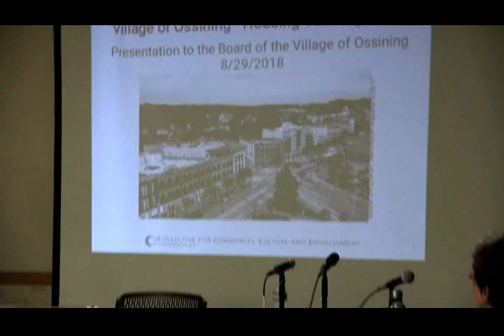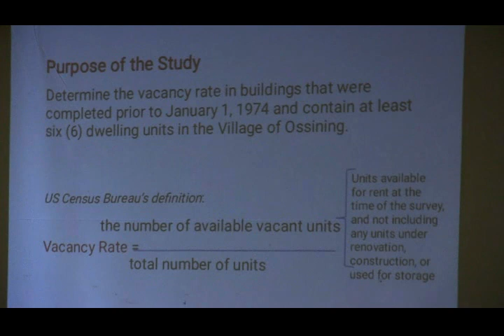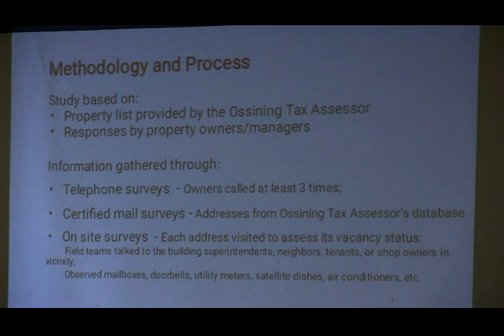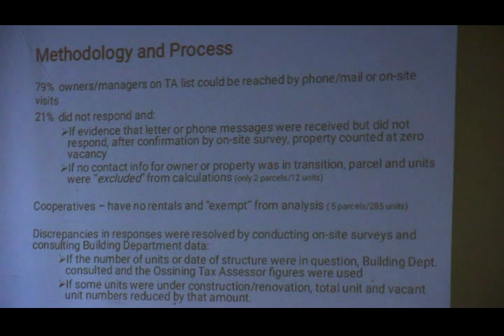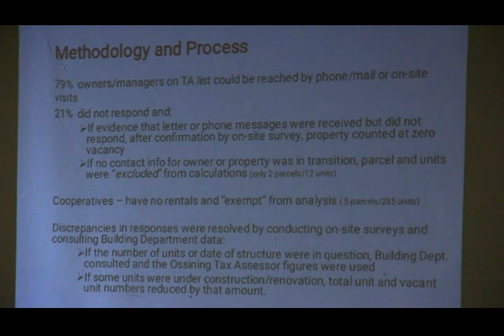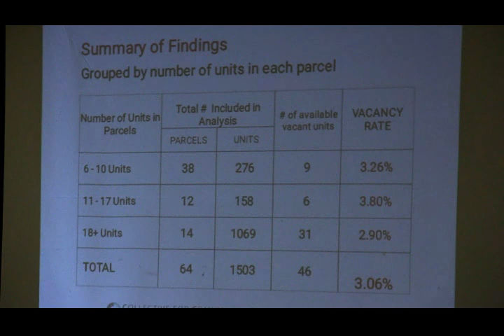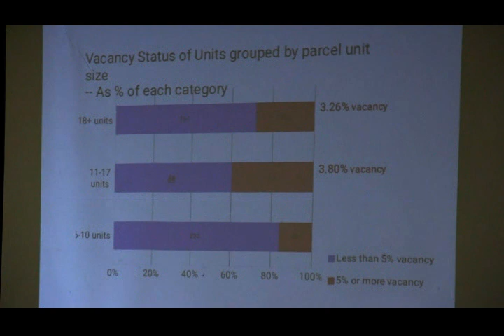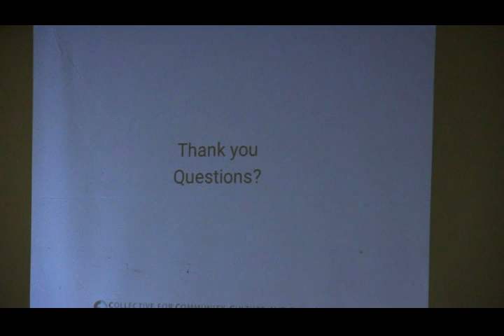VWS 8 29 2018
A presentation of the housing vacancy rate analysis: A step in the consideration of ETPA